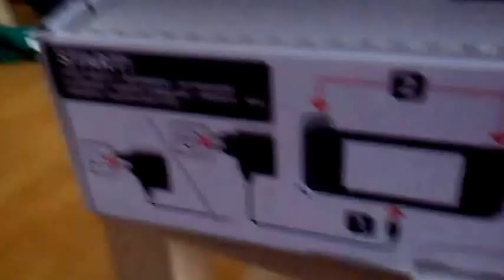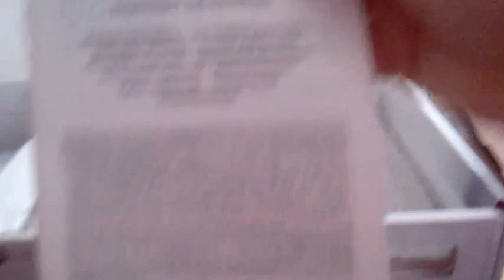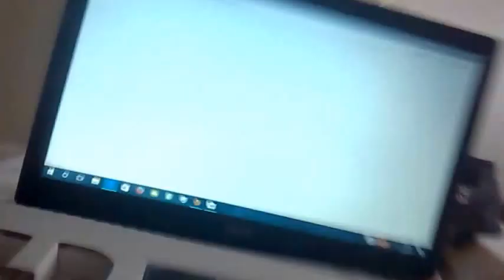Nintendo Switch Speed Unboxing Nintendo Switch 1/3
Heute wird die Nintendo Switch im Schnelldurchlauf geöffnet aber keinen Angst es kommen noch Video die das Gerät noch näher zeigen